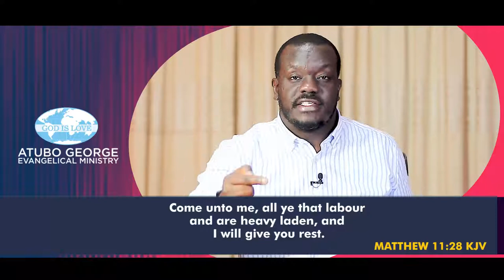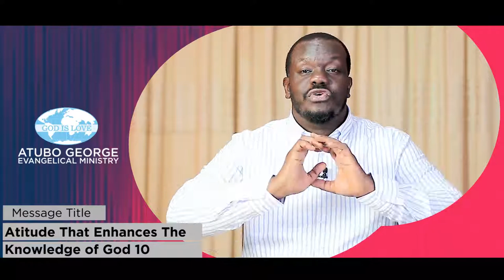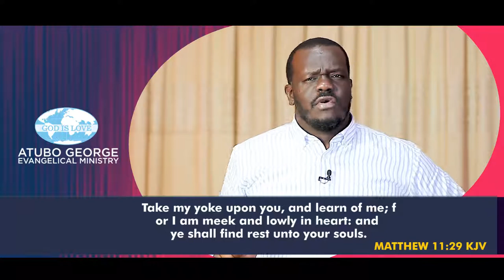Attitude That Enhances The Knowledge Of God Part 10